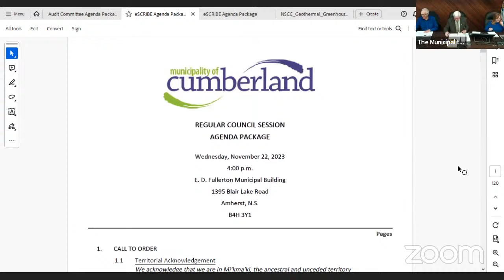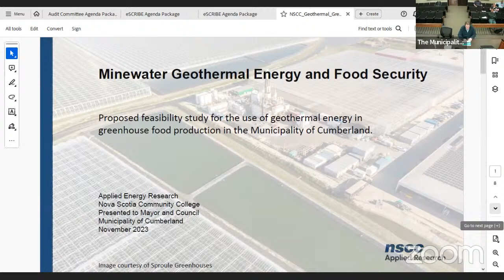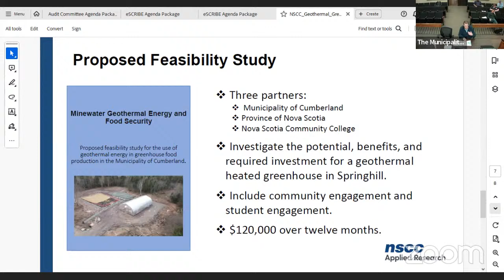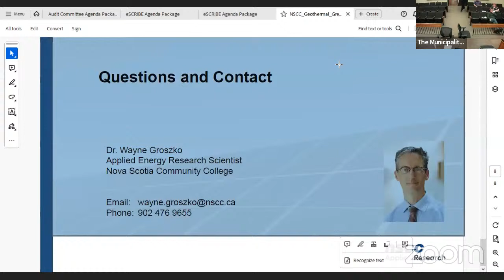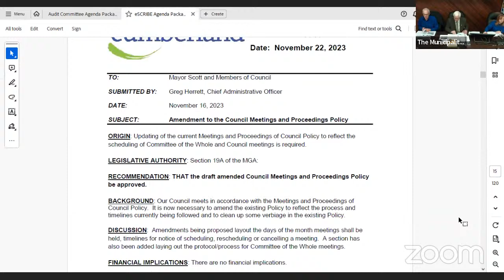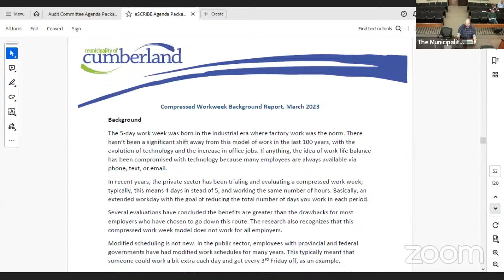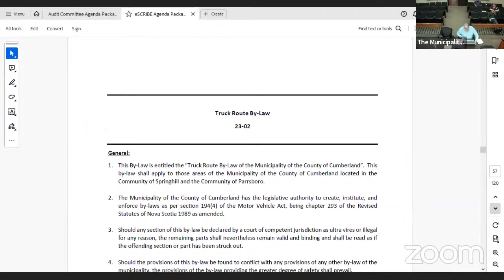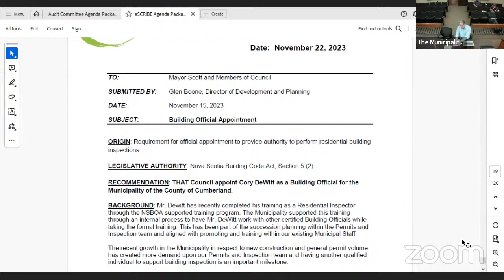Municipality of Cumberland November 22, 2023 regular Council session